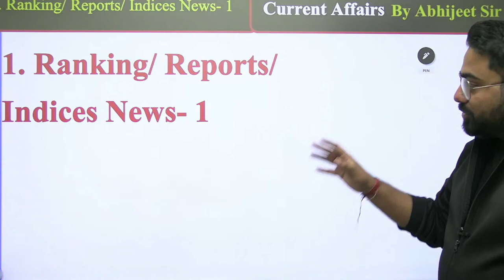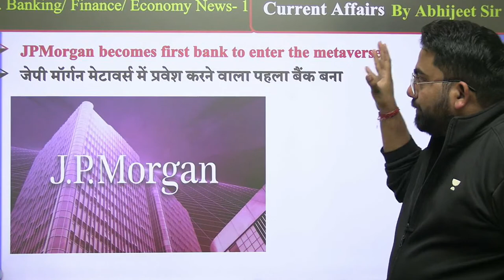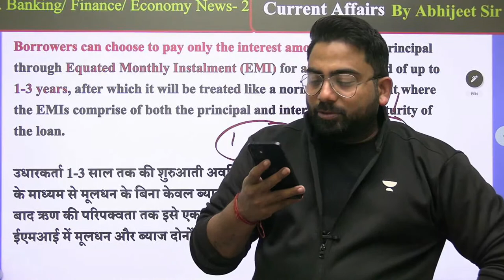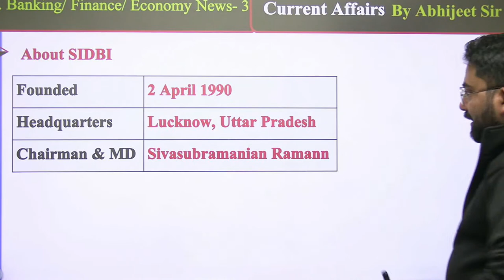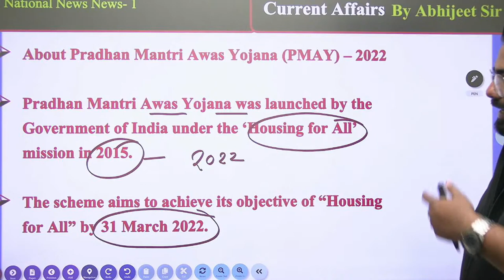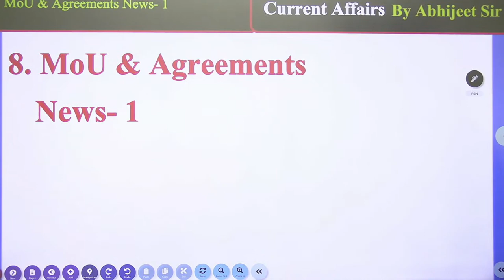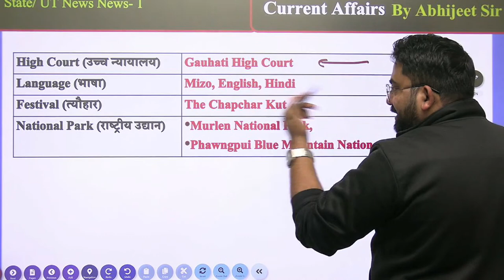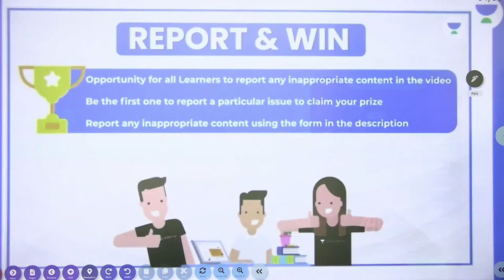Daily Current Affairs 2021 | 19 Feb 2022 | By Abhijeet Mishra | Bankers Way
In this session, Abhijeet Mishra Sir will be discussing about Daily Current Affairs .Watch the entire video to learn more about Current Affairs of February 2022, which will help you crack Banking Exams. Let’s Crack It!

Call Abhijeet Sir's Team on 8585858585 and take your Bank Exam Preparations to the next level

1. Learn from your favorite Educator
2. Dedicated DOUBT sessions
3. One Subscription, Unlimited Access
4. Real-time interaction with Educators
5. You can ask doubts in the live class
6. Limited students
7. Download the videos & watch them offline

✿ Morning Shows:
07:00 AM - The Hindu Editorial Show by Vishal Parihar
08:00 AM - Current Affairs Show by Sushmita Tripathi

✿ Bank Exams 2021:
09:00 AM - English by Vishal Parihar
10:00 AM - Maths by Arun Singh Rawat
11:00 AM - Reasoning by Puneet Kumar Sharma

1. Learn from your favorite Educator
2. Dedicated DOUBT sessions
3. One Subscription, Unlimited Access
4. Real-time interaction with Educators
5. You can ask doubts in the live class
6. Limited students
7. Download the videos & watch them offline